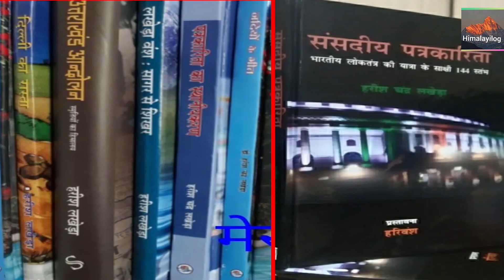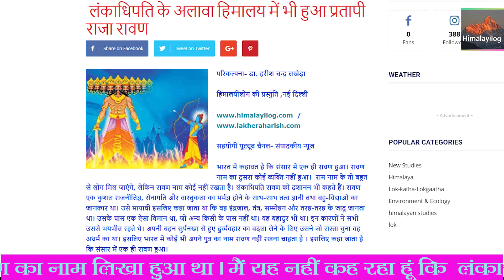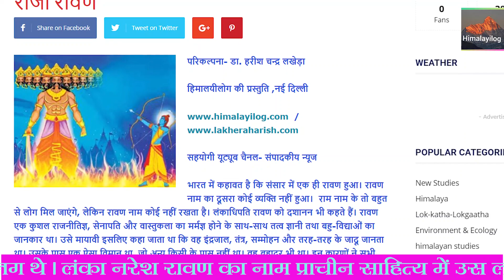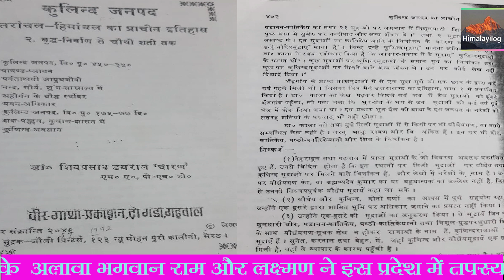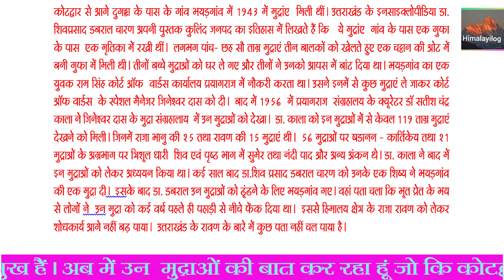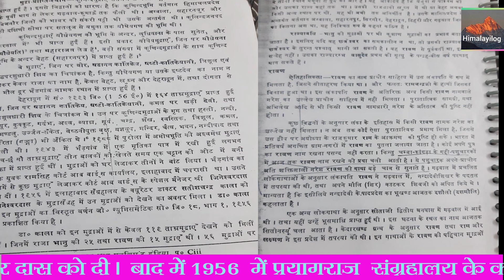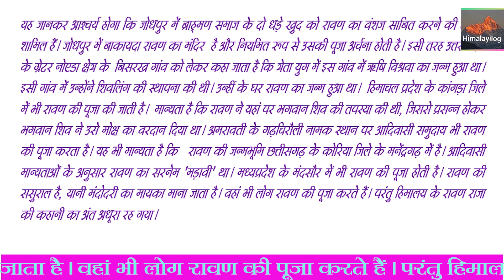लंकेश के अलावा हिमालय में भी हुए वीर राजा रावण, गढ़वाली रावण के सिक्के हैं मौजूद. Rawan of Himalaya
सहयोगी यूट्यूब चैनल- संपादकीय न्यूज
दोस्तों मैं जर्नलिस्ट डा. हरीश चंद्र लखेड़ा लंकाधिपति दशानन के अलावा हिमालय के उस प्रतापी राजा रावण की  गाथा लेकर आया हूं, जिसके सिक्के  उत्तराखंड के कोटद्वार, दोगड्डा के पास भैयड़गांव में मिले थे। हिमाचल प्रदेश के पशुपालक गद्दी समाज जिसकी गाथाएं सुनाते रहते हैं।  आप जानते ही हैं कि हिमालयी क्षेत्र की संस्कृति, इतिहास, लोक, भाषा, सरोकारों आदि को देश- दुनिया के सामने रखने के लिए हिमालयीलोग चैनल लाया गया है। आप इस आलेख को हिमालयीलोग वेबसाइट में पढ़ भी सकते हैं।

भारत में कहावत है कि संसार में एक ही रावण हुआ। रावण नाम का दूसरा कोई व्यक्ति नहीं हुआ।  राम नाम के तो बहुत से लोग मिल जाएंगे, लेकिन रावण नाम कोई नहीं रखता है। परंतु आपको यह जानकर आश्चर्य होगा कि हिमालय क्षेत्र में भी एक रावण राजा हुआ था।  1943  में कुछ मुद्राएं दिन मिली थी जिन पर रावण का नाम लिखा हुआ था। मैं यह नहीं कह रहा हूं कि  लंका नरेश रावण और हिमालय के रावण एक ही थे। वास्तव में दोनों ही अलग- अलग थे। लंका नरेश रावण का नाम प्राचीन साहित्य में उस लंकाधिपति के रूप में मिलता है जिसने मां सीता का हरण किया था और इसके बाद वह भगवान राम के हाथों मारा गया था।
 हिमाचल प्रदेश के गद्दी  पशुचारक समाज में आज तक रावण नाम रखने की प्रथा चली आ रही है । ये पशुपालक अपने प्राचीन अति शक्तिशाली नरेश रावण की गाथा को बड़े चाव से सुनाते हैं । उत्तराखंड के गढ़वाल में प्रचलित लोक गाथाओं के अनुसार लंकापति रावण ने गढ़वाल में नंदा देवी शिखर के पदतल  में तपस्या की थी। हिमाचल में जिस रावण की गाथाएं गाई जाती हैं वह लंकेश  रावण से भिन्न था।इसी  तरह उत्तराखंड गढ़वाल में जिस राजा रावण के नाम की मुद्राएं मिली थीं, वह और लंकापित रावण भी एक नहीं थे। यह कह सकते हैं कि रावण  नाम का एक अन्य राजा अवश्य हिमालय क्षेत्र और गढ़वाल में भी हुआ था। उत्तराखंड, खासतौर गढ़वाल में कई ऐसे राजा मिलते हैं जिनका प्रमाण तो नहीं मिलता लेकिन उनके नाम की मुद्राएं मिलती है।  इनमें रावण, भानु और छत्रेश्वर प्रमुख हैं। कोटद्वार से आगे दुगड्डा के पास के गांव है भयड़गांव में 1943 में  मिली थीं। उत्तराखंड के इनसाइक्लोपीडिया डा. शिवप्रसाद डबराल चारण अपनी पुस्तक कुलिंद जनपद का इतिहास में लिखते हैं कि   ये मुद्राएं  गांव के पास एक गुफा के पास  एक मृतिका में रखी थीं।  लगभग पांच- छह सौ ताम्र मुद्राएं तीन बालकों को खेलते हुए एक चट्टान की ओट में बनी गुफा में मिली थी।   …….

पर क्लिक करके पढ़ सकते हैं।